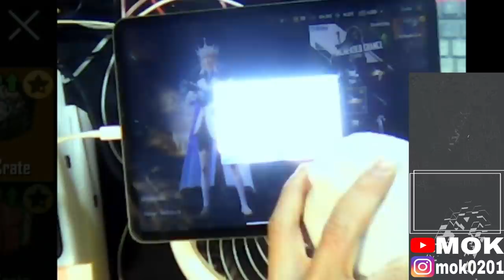120000uc Crate Opening BooMBaaM!! | PUBG MOBILE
I PAD PRO 5
FULL GYRO